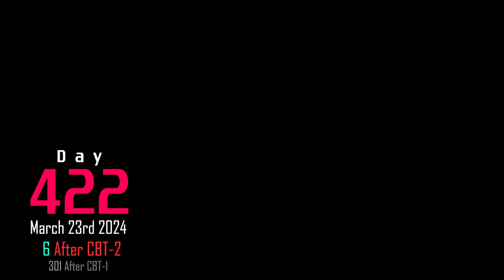Wuthering Waves Update: Day 422